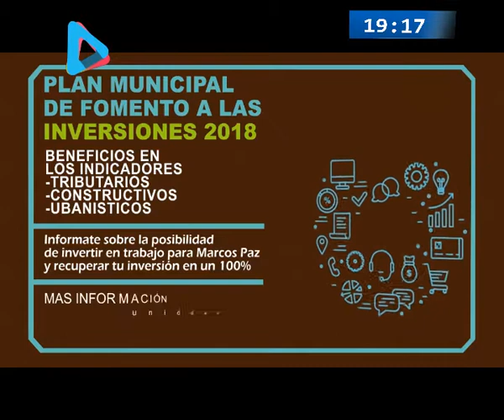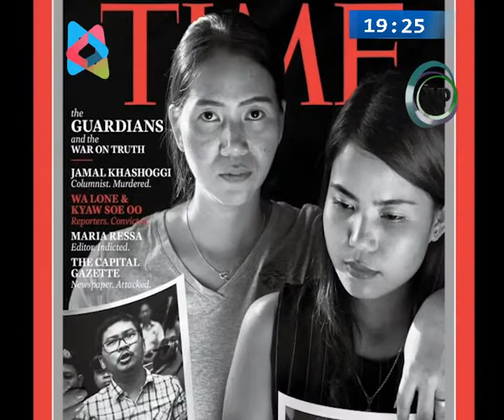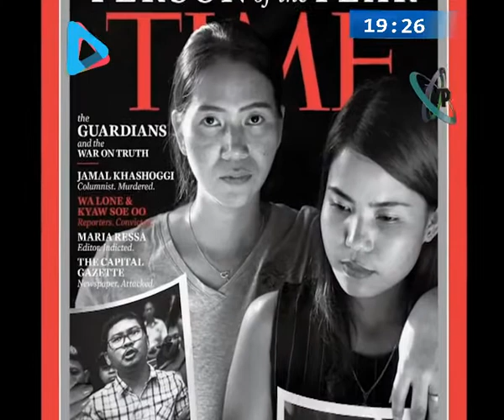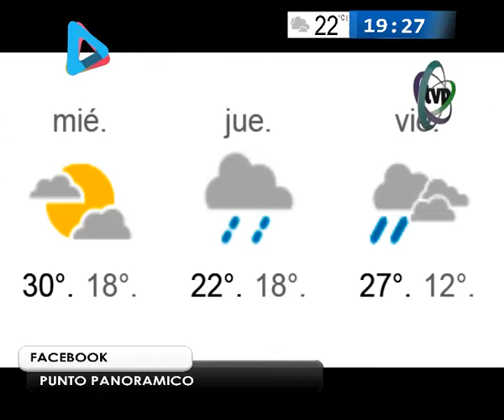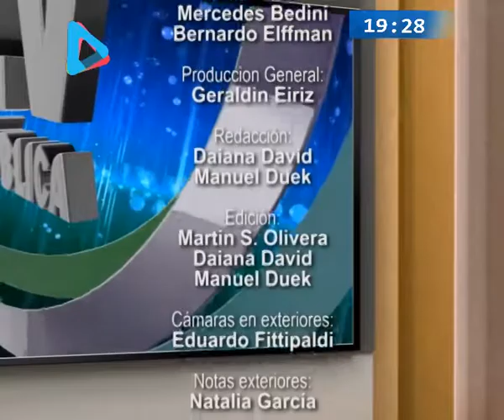Punto Panorámico 11 diciembre 2018